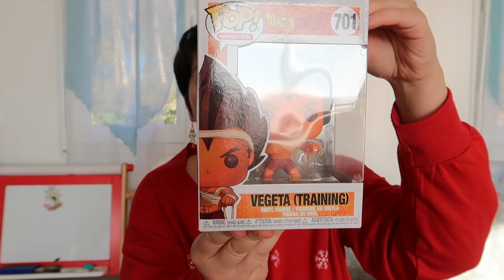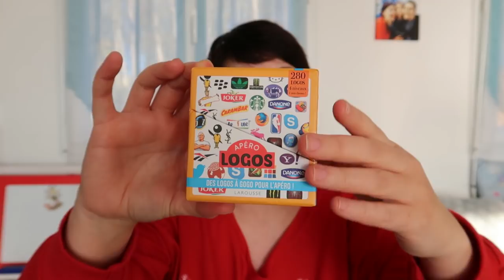[Noël] Une box cadeaux pour Janeck 🎁🎄